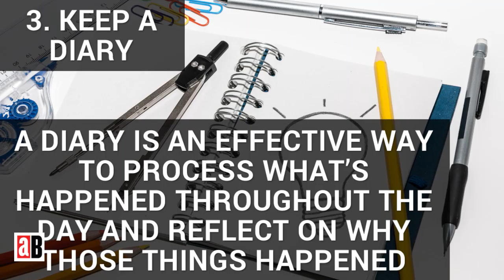set your creativity ablaze 7 ways to generate new ideas